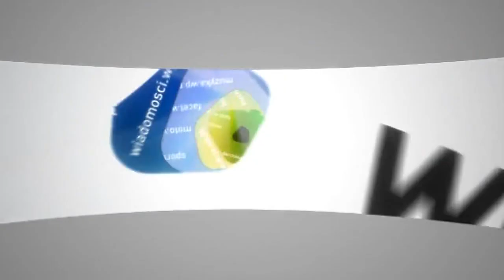Waldemar Pawlak o elektrowniach atomowych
Zobacz więcej na Waldemar Pawlak w wywiadzie dla Wirtualnej Polski przyznaje, że trzeba zastanowić się nad budową elektrowni atomowej w Polsce. W Ministerstwie Gospodarki trwają analizy, czy pieniędzy przeznaczonych na ten projekt nie warto przesunąć na energetykę odnawialną. Wicepremier zdradza także, że jesteśmy coraz bliżej końca poszukiwań gazu łupkowego.